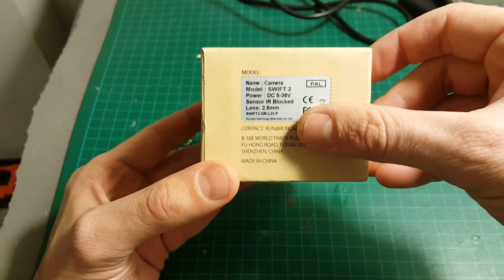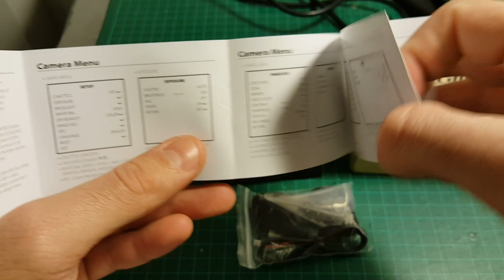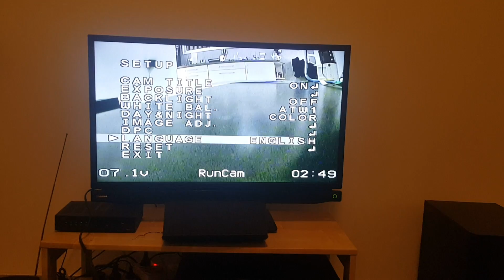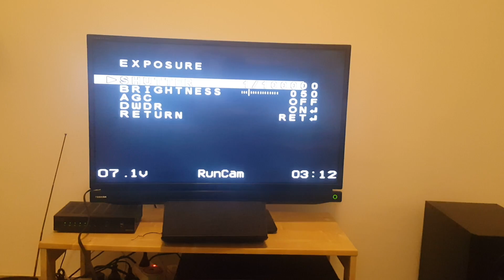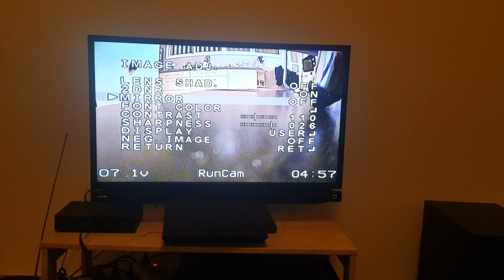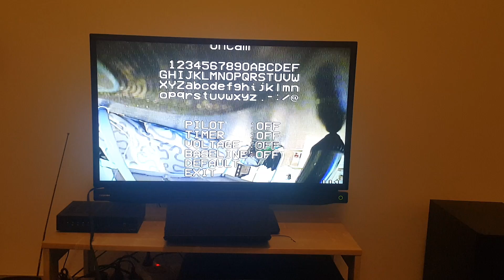Runcam swift 2 - unboxing and overview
RunCam Swift 2 1/3 CCD PAL Micro Camera FOV 130/150/165 Degree 2.5mm/2.3mm/2.1mm Integrated OSD MIC

Model RunCam Swift 2
Image Sensor 1/3" SONY Super HAD II CCD
Horizontal Resolution 600TVL
Lens 2.5mm 130° / 2.3mm 150°  / 2.1mm 165° (Optional)
Signal System PAL
Integrated OSD YES
Integrated MIC YES
S/N Ration 60dB(AGC OFF)
Electronic Shutter Speed PAL:1/50~100,000; NTSC:1/60~100,000
AutoGain Control(AGC) YES
Back light compensation(BLC) YES
Min.illumination 0.01Lux/1.2F
WDR D-WDR
DNR 2DNR
Day/Night Color / Auto / B&W
Power DC 5 to 36V
Net weight 14g
Dimensions 28.5mm * 26mm * 26mm

Package Included:
1x Camera
1x Replaceable front case
1x Replaceable rear case
1x Aluminum bracket
1x Set of screws
1x 5D menu cable
1x 3pin FPV silicone cable
1x 5pin FPV silicone cable
1x 2pin extension cord for menu cable
1x Manual